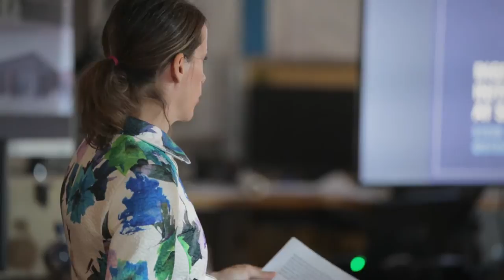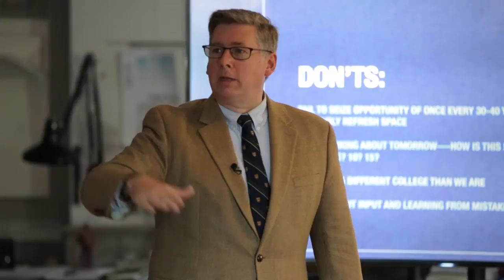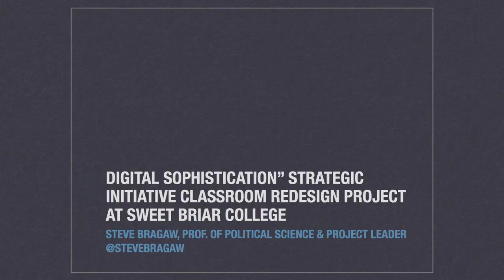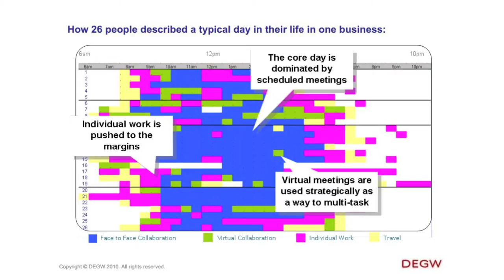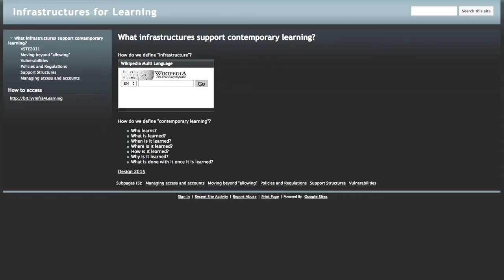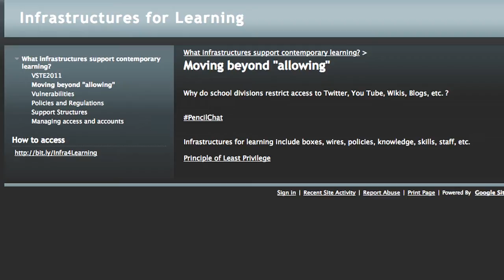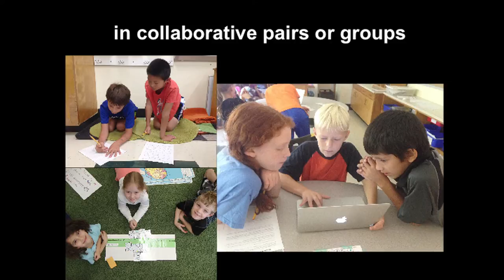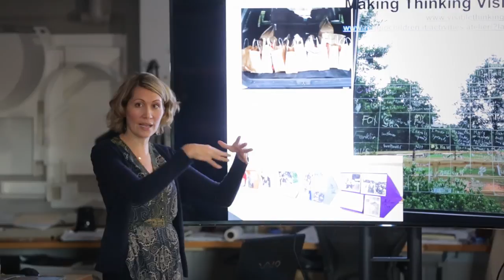VMDO "Design Thursday" Speaker Series: Learning Environments (10/23/14)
VMDO Architects hosts a series of weekly in-house knowledge-sharing presentations called "Design Thursday" talks. On October 23, 2014, we kicked off a series of Design Thursday discussions around the topic of Learning Environments. Our dynamic group of panelists included: Dr. Stephen Bragaw, Professor of American Politics, Sweet Briar College; Sidney Griffin, AIA, Director of Digital Design, VMDO Architects; Becky Fisher, Board of Directors, Virginia Society for Technology in Education; and Laura Richardson, Elementary Educator, Albemarle County Public Schools.

Dr. Stephen Bragaw - 5:43
Sidney Griffin - 23:54
Becky Fisher - 39:08
Laura Richardson - 59:44
Q&A - 1:13:25